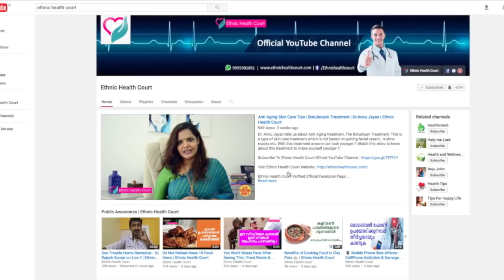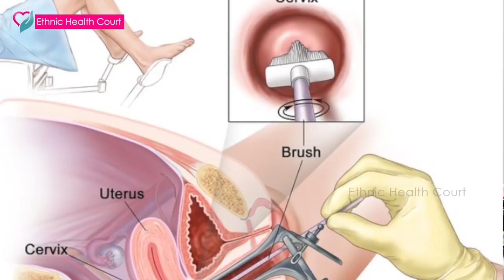How To Stop Irregular Periods | Irregular Periods Treatment in Malayalam | Ethnic Health Court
Click Time Code For :
1⃣) What is Irregular Bleeding? - 0:18
2⃣) Causes of Irregular Menstrual Bleeding ~ 0:33
3⃣) What is Polycystic ovarian disease ? ~ 0:41
4⃣) Irregular Bleeding Treatment ~ 1:07
5⃣) Irregular Bleeding Pregnancy ~ 1:47
6⃣) What is Endometrial Thickness Increased ? ~ 3:19
7⃣) To Find Endometrial Cancer ~ 3:43
8⃣) What Pap Smear Test For ~ 4:06